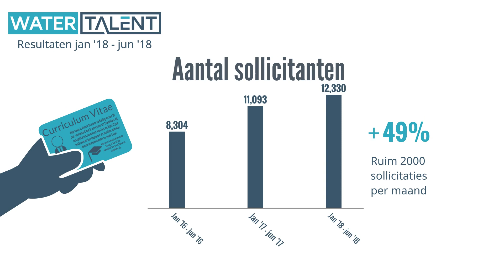Statistieken Watertalent 2017 2018